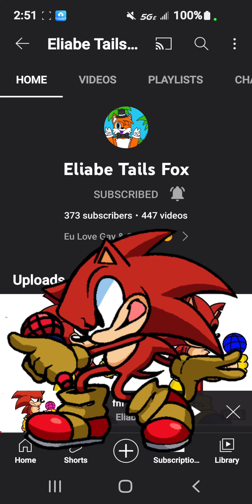mcqueen's first shout out